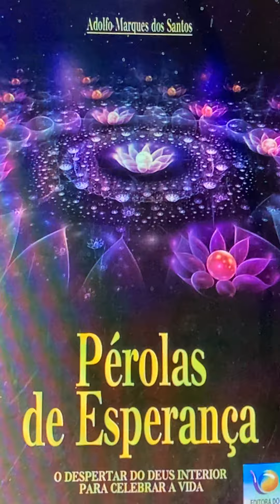Pérolas de Esperança - Adolfo Marques - Cap.4/21 - Autoiluminação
Audiobook produzido pelo canal @Rita Guedes e Silvio Andrade tendo por base  Capitulos do Livro espiritualista/universalista, Perolas de Esperanca, o qual enfoca, neste quarto capitulo, o aspecto da Autoiluminacao.
 As pessoas espiritualmente mais evoluidas portam aureolas em torno do corpo, com cores agradaveis, sendo que a maior concentracao de energia luminosa fica em torno da cabeca. Tal energia flui de seu interior e, ao se projetar para o exterior, forma halos energeticos fascinantes em beleza, cores e perfumes.
Este livro integra o conjunto de ensinamentos  relacionados aos  Adventos Cristicos, o qual por sua vez, eh consequencia de um Planejamento Sideral voltado para a Terra, embasados em mensagens mediunicas, recebidas pelo Centro Espiritualista Universalista (C.E.U).